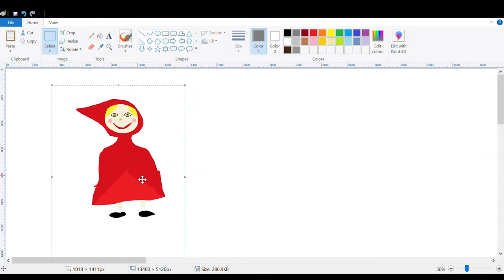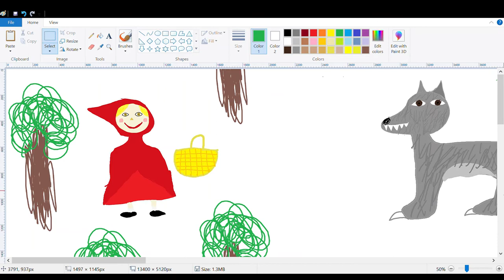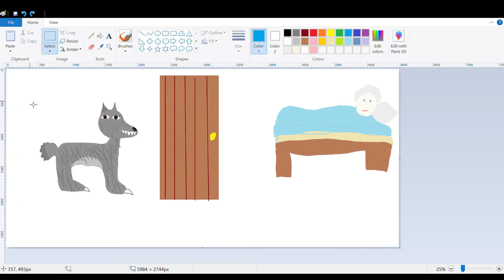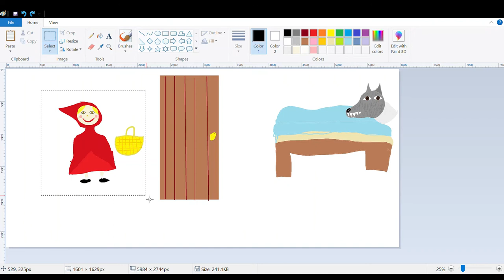Le Petit Chaperon Rouge